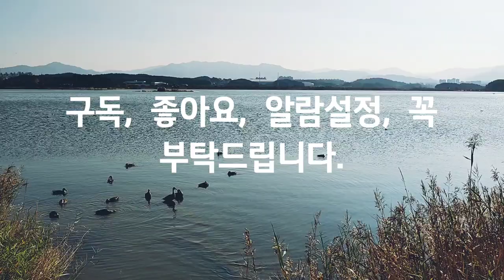Asmr, 겨울의 길목, 경포호수, The path of winter, Gyeongpoho Lake, 워킹, 자연, 힐링, 여행, Healing, Travel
Smartphone : LGㅡWING
Source : You Cut/ Loving you. You Tube Studio, Korea Copyright Commission/Shared yard/ 백조-ballad.